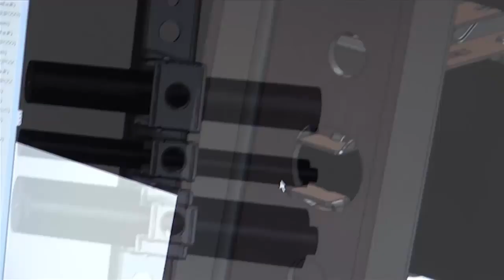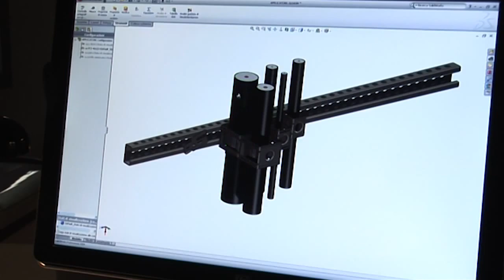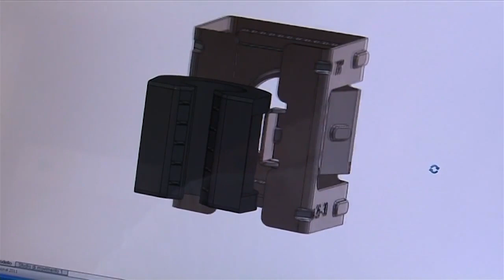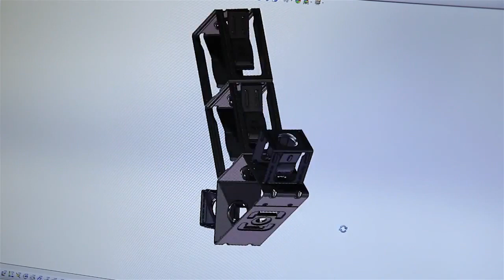Крепления для кабелей FIMO SIC, APU, SRG, SHA, MHA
Кабельные зажимы FIMO SIC из нержавеющей стали, а также аксессуары к ним позволяют производить удобный, быстрый и безопасный монтаж кабелей на самых разных поверхностях.

Произведены итальянским концерном FIMO. Используются при установке широкого спектра коаксиальных и электрических кабелей.

Купить крепления для кабелей SIC и аксессуары к ним, а также получить дополнительную информацию можно здесь:

С радостью ответим на все ваши вопросы!